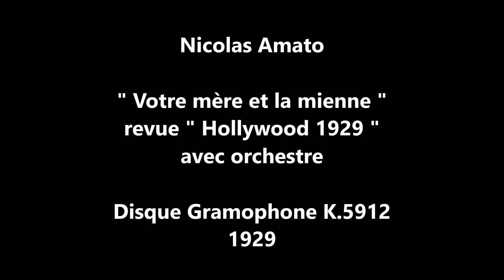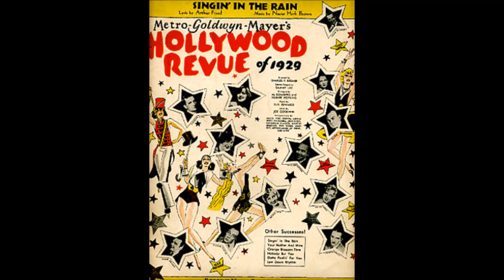Nicolas Amato " votre mère et la mienne " 1929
Nicolas Amato  "  votre mère et la mienne " ( Hollywood revue 1929 )
de Goodwin Edwards - Nazelles et Lauzin- avec orchestre
Disque Gramophone K.5912 en 1929